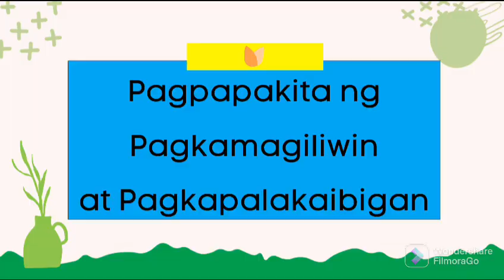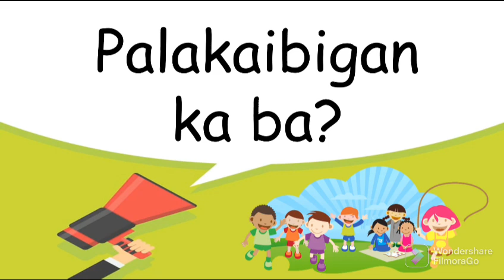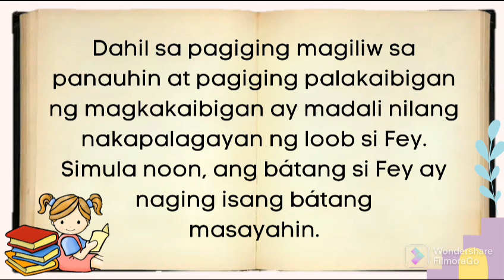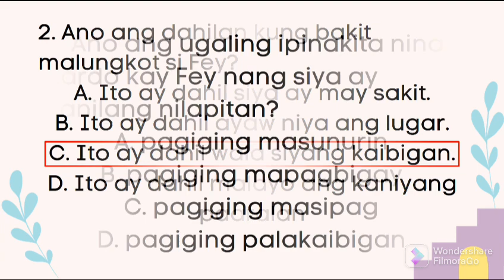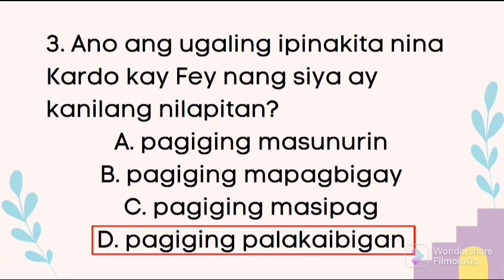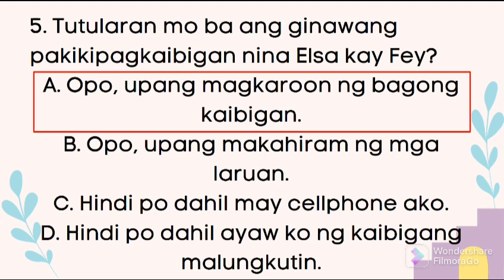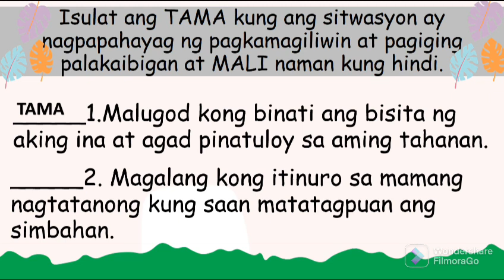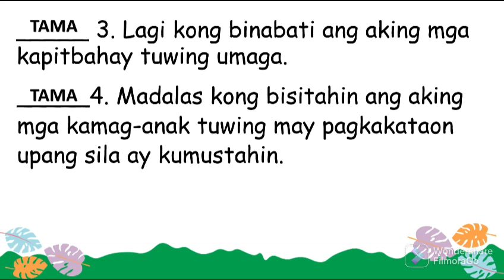GRADE 2 - 2ND QUARTER -ESP. Pagpapakita ng Pagkamagiliwin at Pagkapalakaibigan